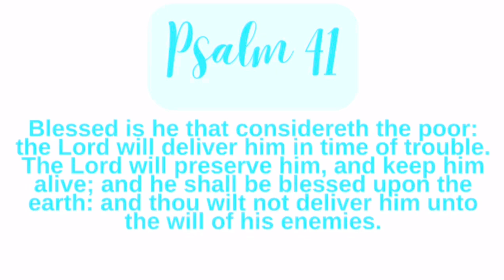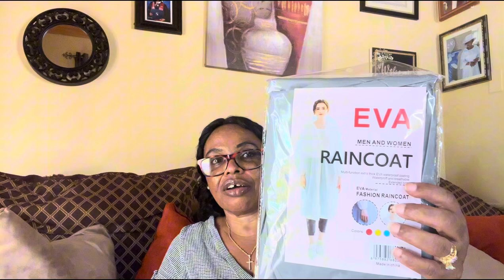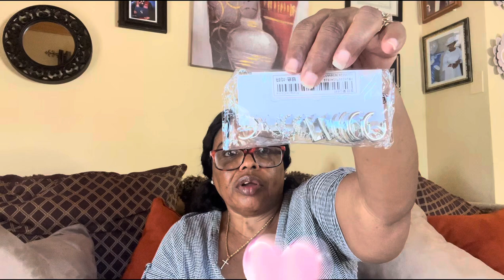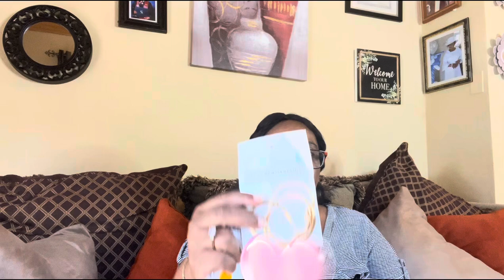A Mini Haul/ Island Style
Hello hello and welcome everyone, welcome back to another video. Today i will be sharing a mini haul island style.